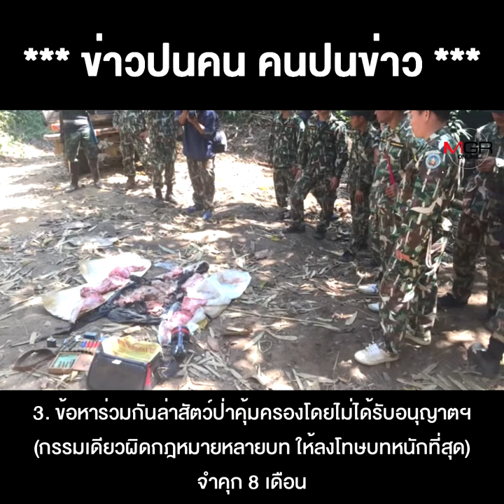กรรมใดใครก่อ เจ้าสัวเปรมชัย ล่าเสือดำ บทสรุปที่ต้องติดตาม !!